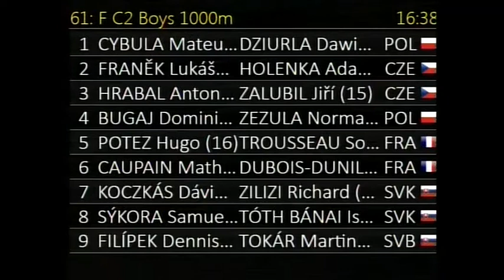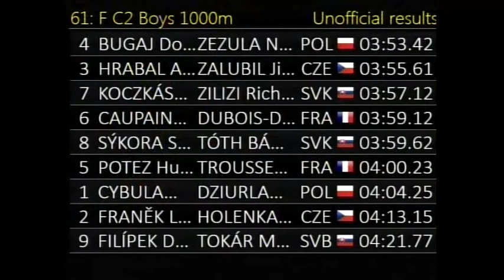61 C2 Boys 1000m F